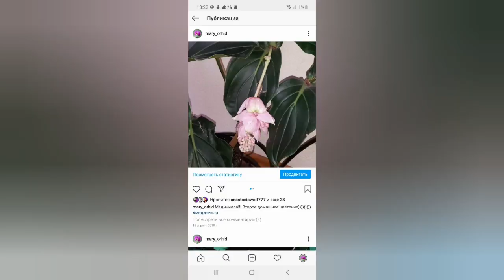Мединилла. Уход, полив, удобрение в домашних условиях.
Для оформления заказа необходимо:
• оставить заявку на сайте (после чего с Вами свяжется сотрудник и примет Ваш заказ);